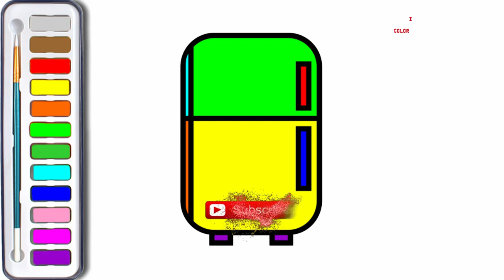Coloring Pages For Kids STOVE How To Draw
Coloring Pages For Kids STOVE How To Draw include how to draw stove, rice cooker, kettle and ice box. This coloring book video is 100% safety content for children including color names mentioning voice and the text. Not only great for learning color, we also improve the coloring for kids drawing with funny animation and release the video in high quality (Full HD) that means good for children eyes health.